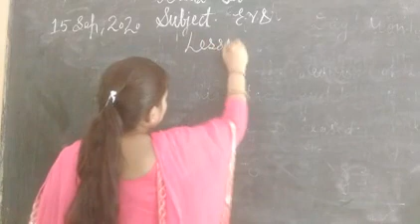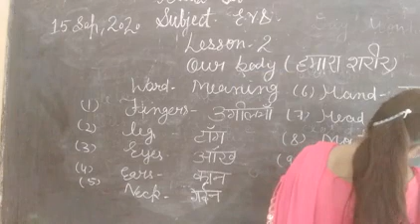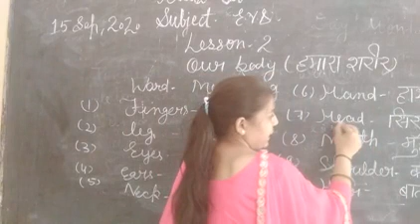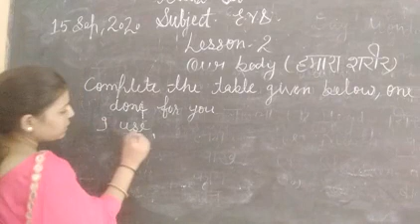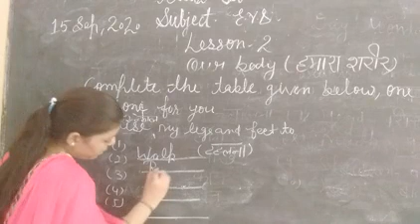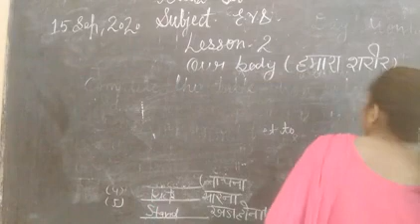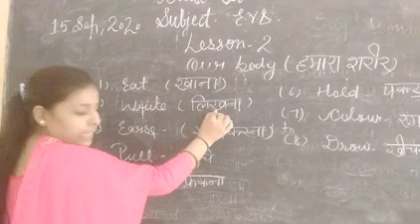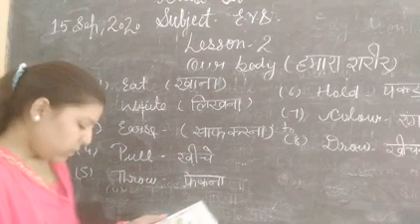class 1st Evs